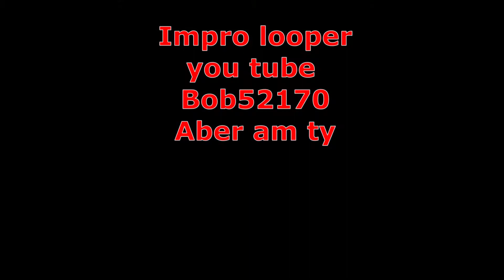Aber Am Ty